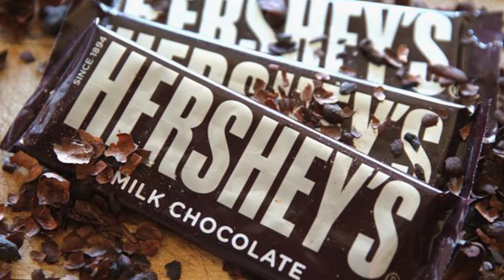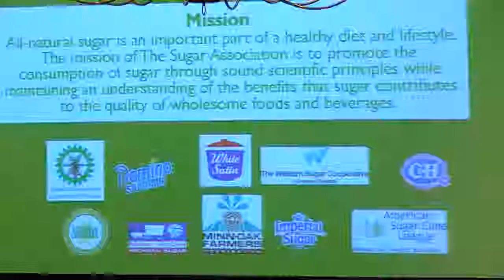AgweekTV: Sugar beets not so sweet (North)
The sugar beet industry is coming off a great year--high yields, good prices and a quick harvest. But there are some clouds on the horizon. The two big beet growers in the region - American Crystal and Minn-Dak Farmers Co-Op - recently held their annual shareholder meetings. Agweek's Mikkel Pates was there and has more on their main concern.